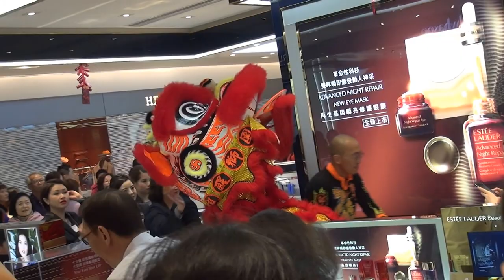郭氏功夫金龍醒獅團 Kwok's Kung Fu & Dragon Lion Dance Team 崇光 Sogo 20170128b 初一